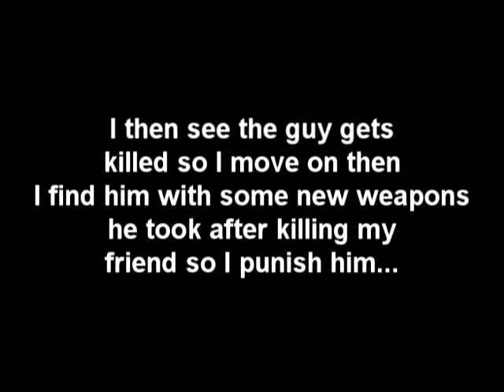DayZ Utes (PT2)